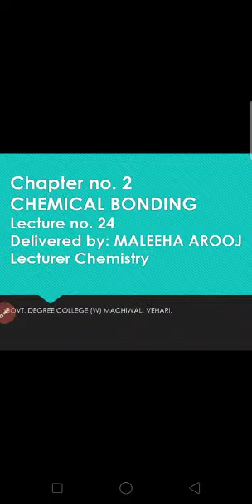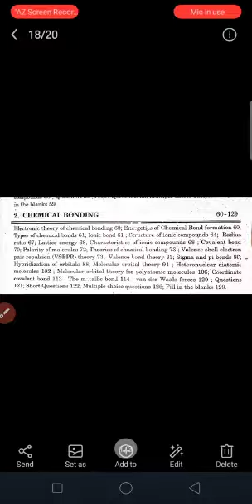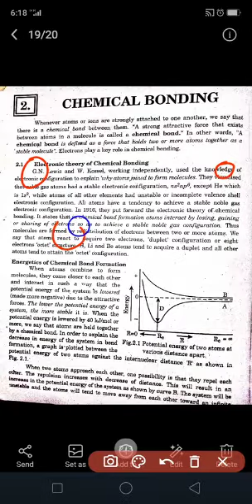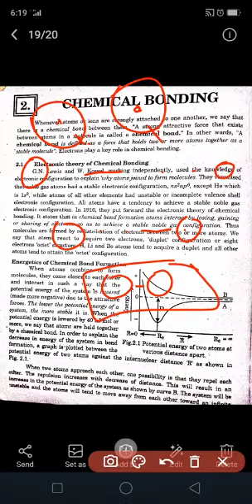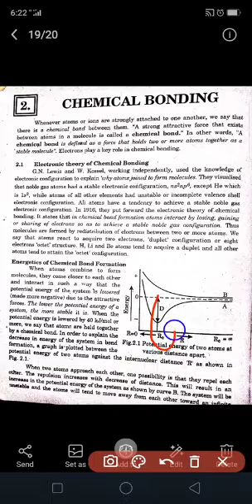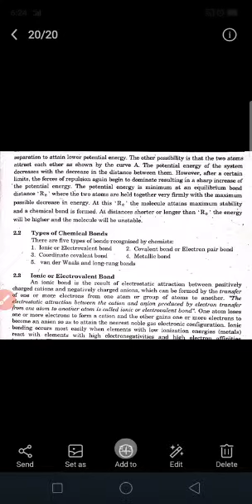Energetics of chemical bonding.ADS CHEMISTRY.GCW MACHIWAL